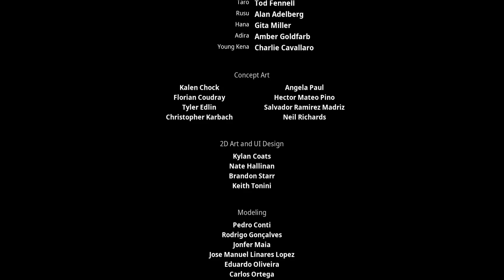Kena Bridge of Spirits FINAL Gameplay Español - RETRATOSANIME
¡Hola Amigos! Aquí acabamos el gameplay de Kena Bridge of Spirits. Un juego preciosísimo en el que controlamos una chamán llamada Kena cuya misión es guiar las almas perdidas al otro lado. Acompáñame a vivir las aventuras de Kena.
Suelo streamear de lunes a sábado de 18:00 a 22:00 en Tiktok / Twitch
Si te gusta mi trabajo como dibujante vendo prints y acepto encargos. Puedes contactarme por correo o por mensaje directo a Instagram.

Si quieres ver las gráficas de mis encargos aquí te dejo un enlace